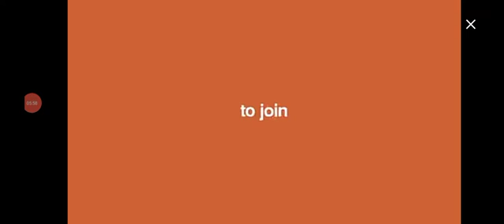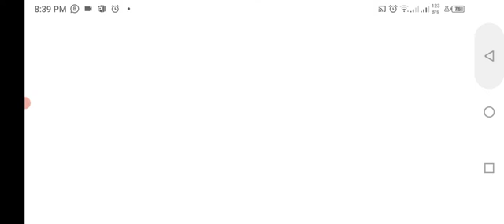how to#Police_car👌mian_ali 🙈😜🙉👈👏🎃🚑catfane powerCar,CarRace MotuPatlu TotaMain Tota#Hathi#Ghoda8